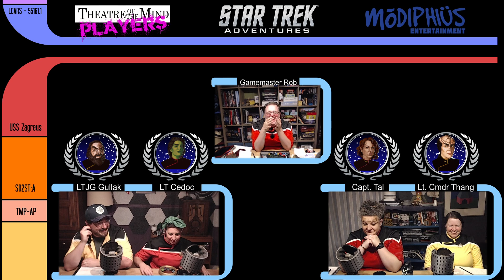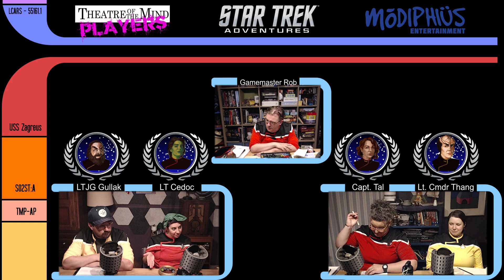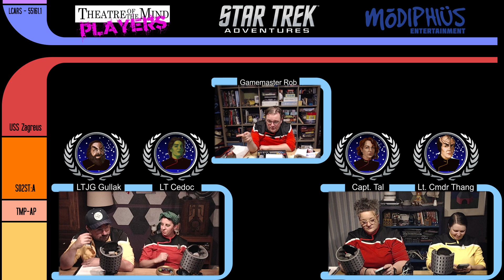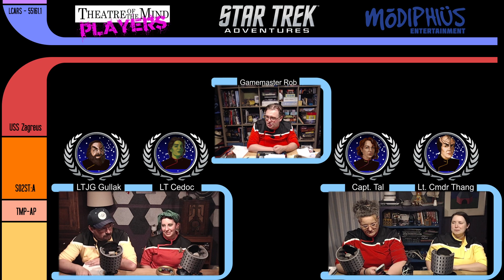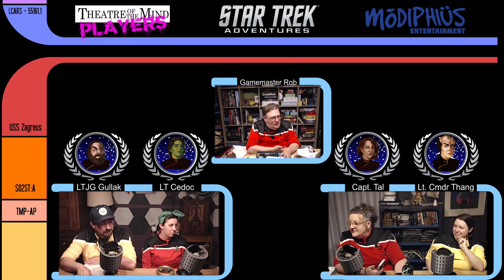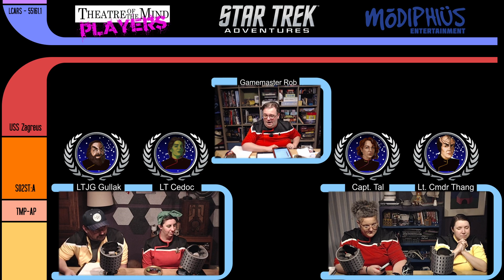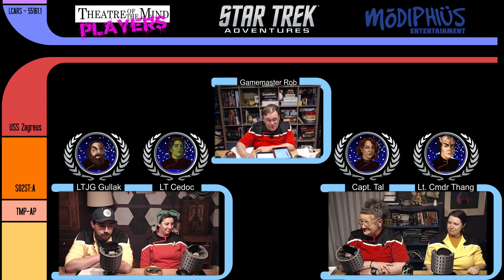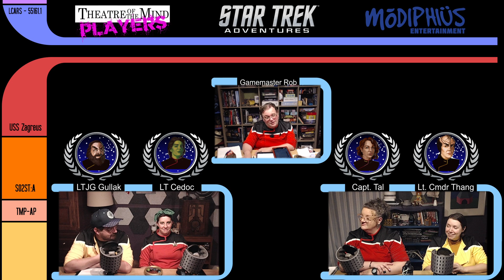Star Trek Adventures - Season 2: Episode 6 - Undercover Blues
The Zag crew works both undercover and overtly to break the  mega fauna case against the Lonely Path Collective.

Star Trek Adventures: USS Zagreus

The USS Zagreus is known across the quadrant as a ship made to test you. It's said that if you can make it on the Zagreus, you can make it anywhere. And if you can't, well. you might not be a fit for Starfleet.

Star Trek Adventures takes you to the Final Frontier of the Galaxy, where new
discoveries await keen explorers of Starfleet. Your duties may take you to the edges
of known space, or to Federation colonies in need, to the borders of neighboring
galactic powers or into the eye of interstellar phenomena. Your ship and your crew
epitomize the best Starfleet and the United Federation of Planets has to offer,
and you are needed more than ever.